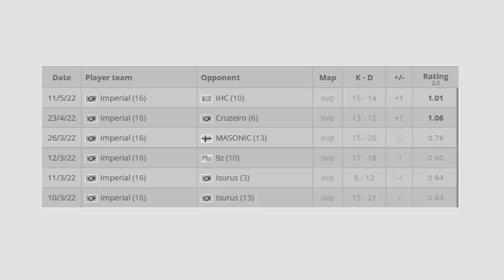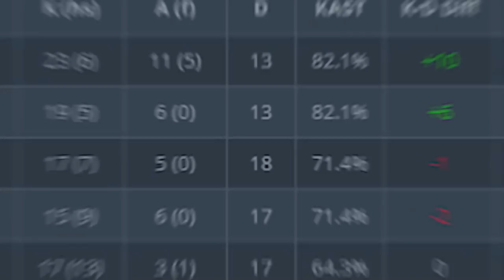O FALLEN DE 2016 VOLTOU... Verdadeiro BRILHA & IMPERIAL VENCE MD3 IMPORTANTE no MAJOR 2022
A IMPERIAL ganhou uma MD3 importante no Major Antwerp 2022 e está a uma md3 de se classificar para as quartas do CS:GO